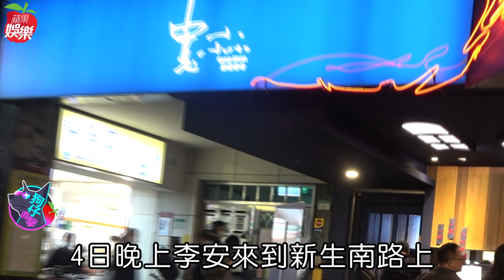李安會友憶當年一聊5小時 吞臭豆腐成人肉景點 狗仔直擊 | 台灣 蘋果新聞網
國際名導李安上月返台出席金馬獎，先隔離14天、再自主管理7天，他隔了1年才返鄉，金馬盛會後，難得在台Long Stay會親友。前晚（4日）7點多，《蘋果新聞網》接獲讀者爆料指李安到新生南路上「寬尛」餐酒館餐敘，66歲的李安導演體力不輸年輕人，一路從晚間7點多，把酒言歡至凌晨12點半，他步出餐廳時，餐廳員工聚集在包廂門口等待他，他立馬化身人型立牌與眾人合照，展現一貫的親和力。

《蘋果》記者前晚7點多接獲消息後到場守候，李安一行人在低消8000元的包廂裡相談甚歡，圓桌上不只有佳餚，還有高腳杯盛滿紅酒，眾人吃了鴛鴦鍋、臭豆腐等美食，氣氛歡樂。